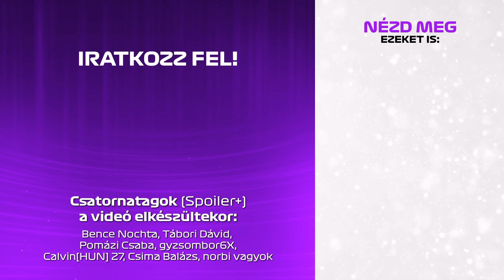NEM KANYARODHATSZ! - GTA Challenge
📦 CSOMAGOKAT IDE KÜLDHETSZ:
▹ Cím: 1053 Budapest, Veres Pálné utca 9., 2. emelet 1.